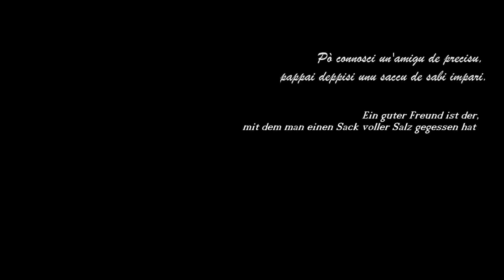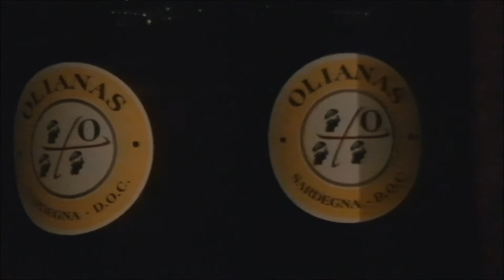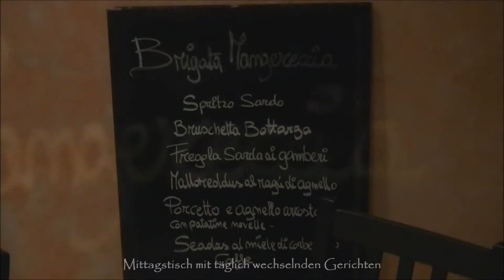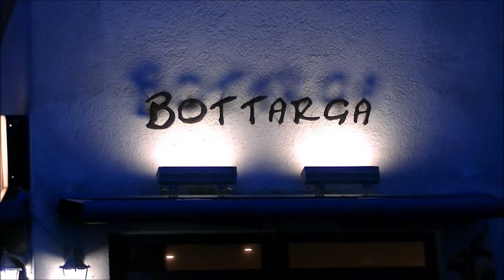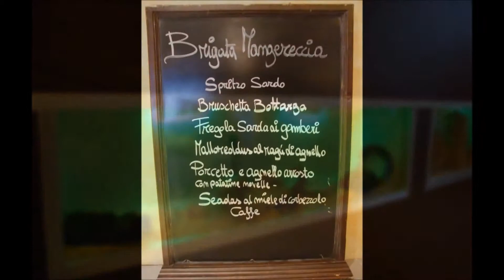Restaurant BOTTARGA: Die Insel Sardiniens in München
Familie Garau heißt Sie persönlich im Restaurant BOTTARGA in der Pfänderstr. 21a. in München willkommen, Ein kleines gemütliches Restaurant, wo man die Kultur Sardiniens entdecken kann. Nicht nur Produkte und Spezialitäten aus der Region Sardiniens (und aus Ecuador), sondern auch typische Musik im Hintergrund und die schöne Einrichtung, machen den Besuch im Restaurant zum einmaligen Erlebnis.
Wie damals noch heute kochen Gianfranco Garau und seine Familie für die anspruchsvollen Gäste, die Sardinien schon lieben oder noch nicht kennen und vor dem Urlaub einen Vorgeschmack haben möchten.